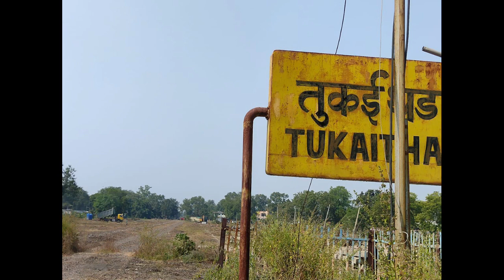महू-खंडवा-अकोला गेज परिवर्तन कार्य का तुकईथड रेलवे स्टेशन जानिए किस हाल में है। Knw-AK GC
akola khandwa gauge conversion update

khandwa akola gauge conversion latest updates

khandwa akot gauge conversion latest updates

khandwa akola broad gauge conversion latest updates

khandwa gurhi broad gauge conversion latest updates

khandwa junction

khandwa railway station

khandwa akola train

khandwa akot train

khandwa amlakhurd broad gauge conversion latest updates

khandwa akola broad gauge railway line

khandwa akot gauge conversion

khandwa akola gauge conversion

khandwa akola gauge conversion latest news

akot khandwa broad gauge railway line news

akot khandwa broad gauge railway line

Dr Ambedkar Nagar Station

Mhow Station

Sanawad Mhow Train

Sanawad Mhow Gauge Conversion

Sanawad Mhow Broad Gauge Railway Line

Sanawad Mhow Broad Gauge Railway Line News

Sanawad Mhow Gauge Conversion Latest News

Sanawad Mhow Broad Gauge Conversion Latest Updates

Sanawad Khandwa Gauge Conversion

Sanawad Khandwa Gauge Conversion Latest News

Sanawad Khandwa Broad Gauge Railway Line News

Sanawad Khandwa Broad Gauge Railway Line.

Indore Ujjain Line Doubling

Indore Railway Station

Ujjain Railway Station

Indore Ujjain Rail Line

Indore Ujjain Railway Line

Indore Ujjain Railway Line Doubling

Indore Ujjain CRS Inspection

Indore Ujjain CRS

CRS Inspection

Indore Ratlam Railway Line

Indore Ratlam Broad Gauge Railway Line

Indore Ujjain Broad Gauge Railway Line

Rishabh Nagotra

Akola Purna Electrification

Khandwa Indore Railway Line

Khandwa Sanawad Gauge Conversion

Khandwa Railway Station

Karwar Railway Station

Train Simulator

Rishabh Nagotra

Rishabh Nagotra YouTube Channel

Rishabh Nagotra Khandwa

Rishabh Nagotra Indore

Akot Akola Gauge Conversion

Akot Akola Train

Khandwa Ratlam Train

Meter Gauge

Broad Gauge

Indian Railways

Vandebharat Express

Indore Khandwa Rail Line

Indore Khandwa Train

Indore Khandwa Railway Line

Khandwa Ratlam Gauge Converison